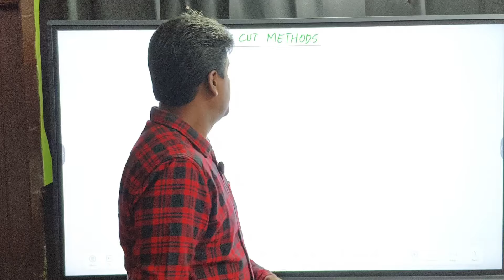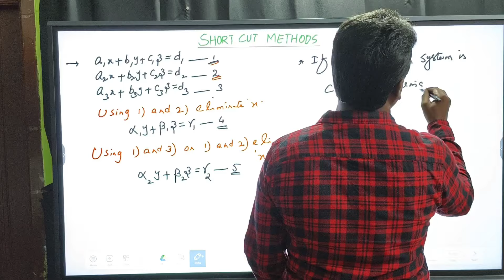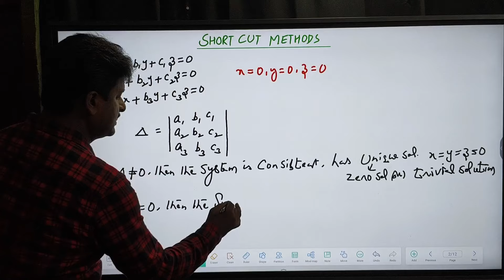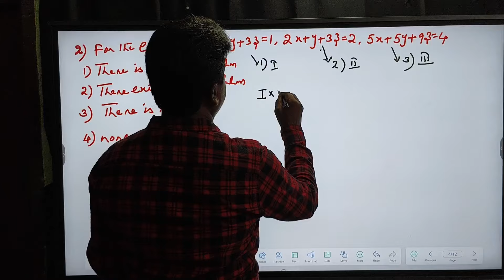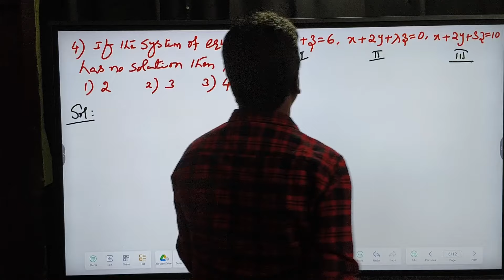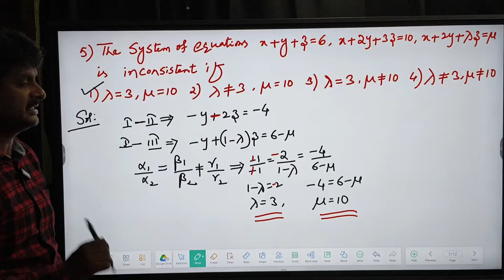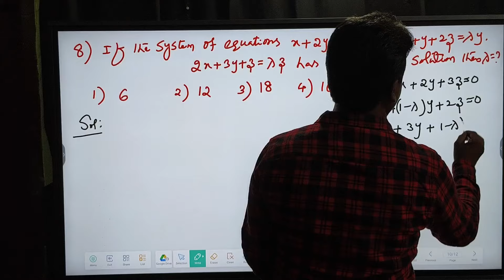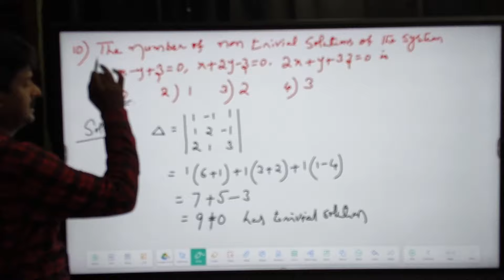EAMCET/EAPCET DAY -12 SHORT CUT METHODS| MATRICES -LINEAR EQUATIONS| MATHEMATICS||SRINIVASA ACADEMY